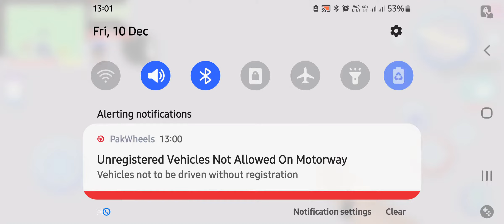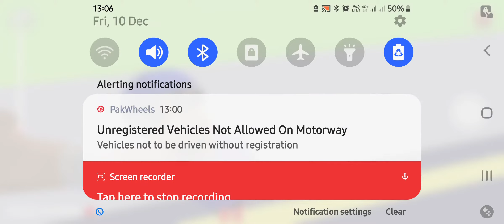DUDE THEFT WARS 2 FINALLY RELEASED - DUDE THEFT WARS - SASTI WALI GTA V🔥